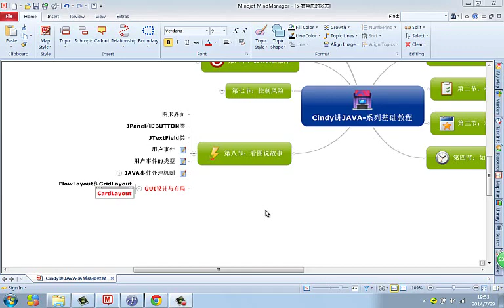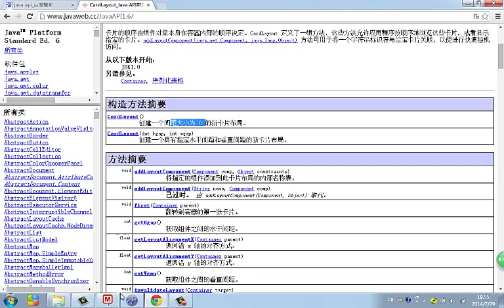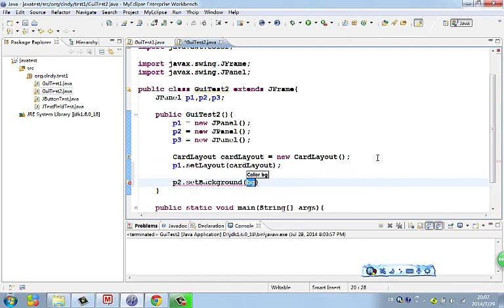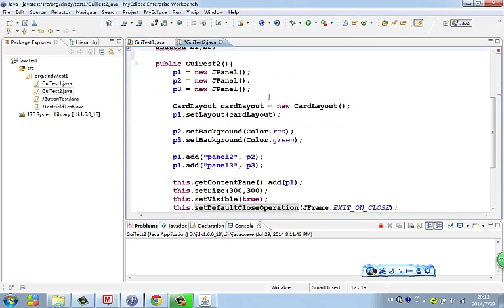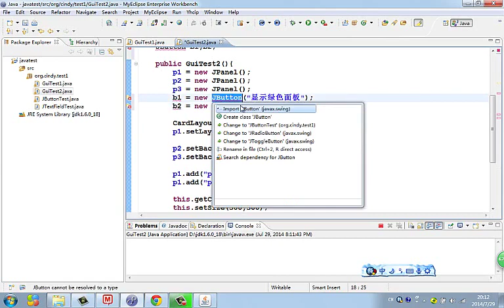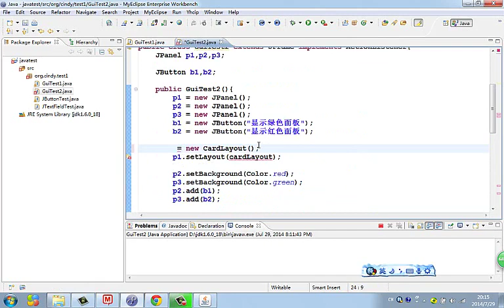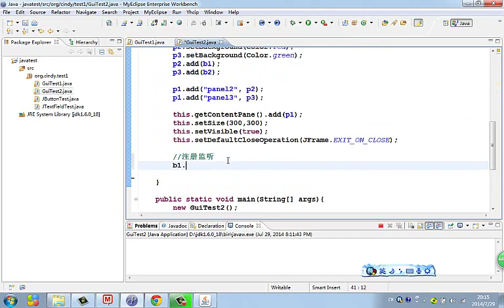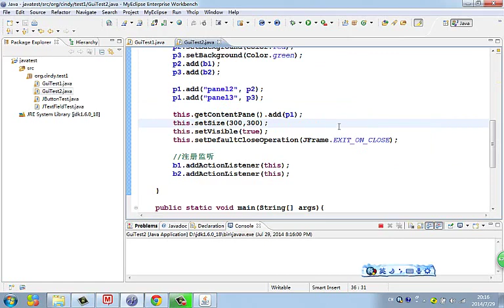Java 语言基础 46 cardlayout布局